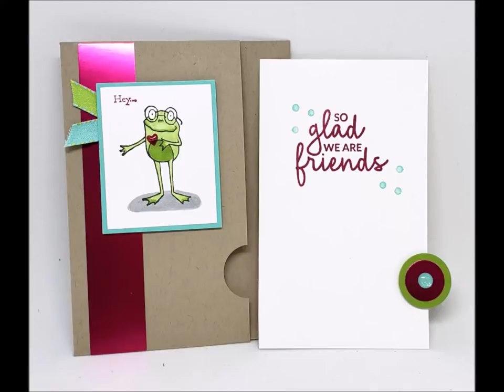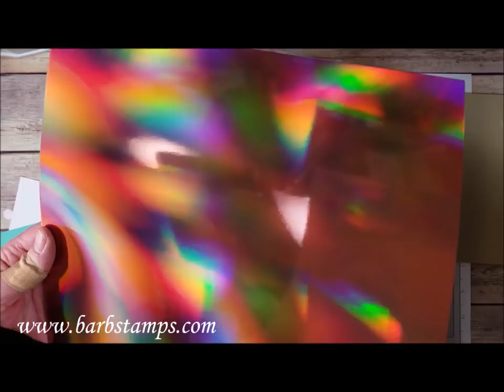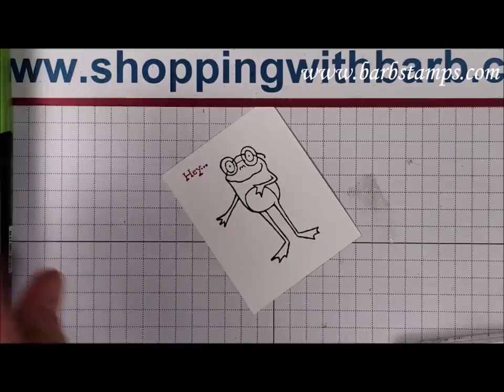So Hoppy Together Pull Out Note Card - Fun Fold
Join me for my weekly Facebook Live Show every Thursday at 7:00pm Eastern Time, 5:00pm Mountain Time